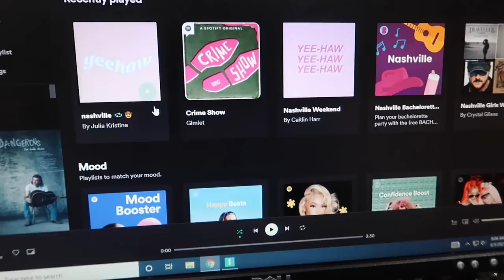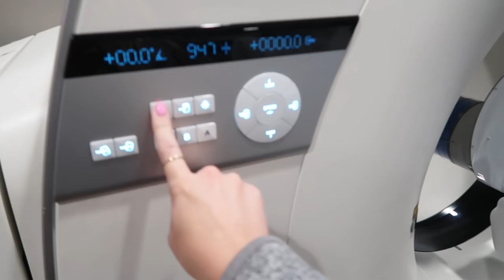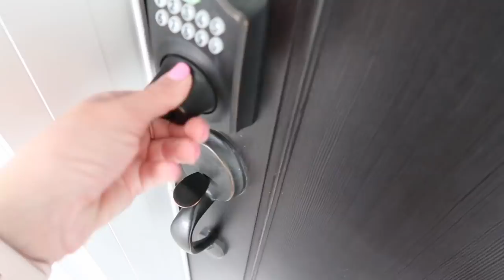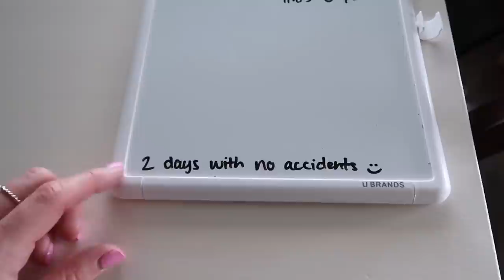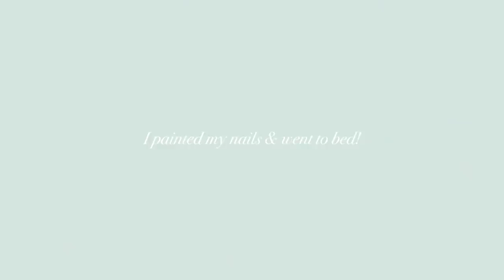VLOG: puppy must-haves, work, crate training, grocery haul & at-home nails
hi babes! welcome to today's vlog. I start off the morning bright & early with Winnie, go to work, take an Insta pic, practice crate training with Win, share some of my favorite puppy products, haul a few items from Princess Polly, show my at-home gel nail setup & more!

· command training buttons
· Snuggle Puppy
· Diggs groov crate toy
· Wyze pet camera

· green square sunnies
· Cow Girl Cass etsy
· zodiac tote bag

FAQ
· age: 25
· degree: AAS in Radiologic Technology
· job: X-Ray & CT Technologist
· camera: Canon g7x Mark ii

· uber eats — $5 off first 2 orders of $15+ → use code: eats-juliak1151ue